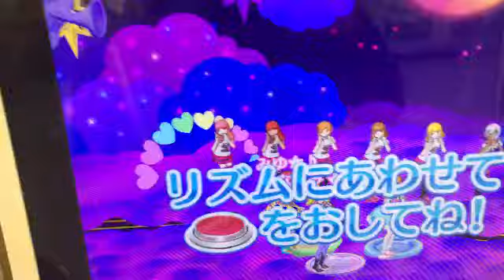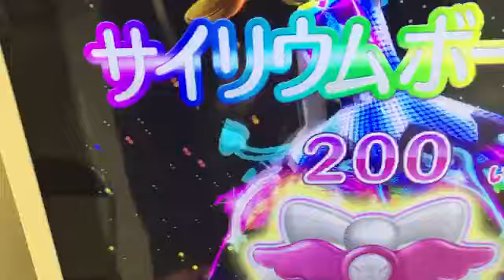プリパラdcd